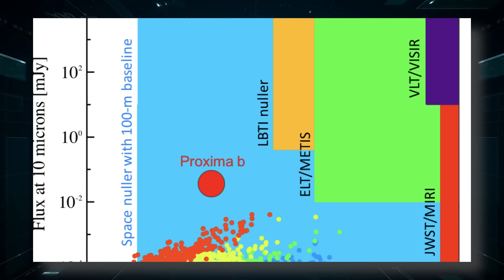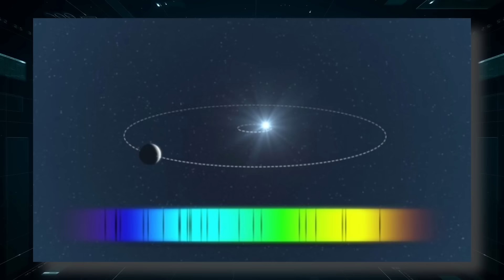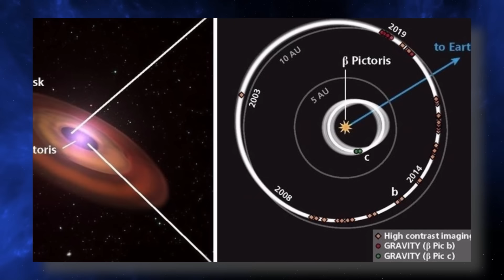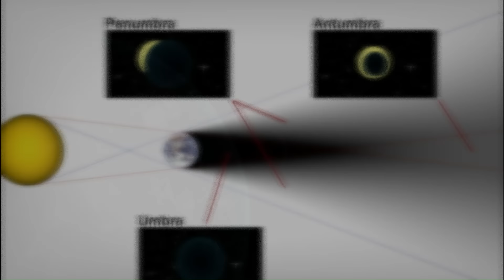El Telescopio James Webb Acaba de Observar Que El Brillo De Las Luces Urbanas De Proxima B Aumentó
El Telescopio James Webb anuncia un descubrimiento impactante: el brillo de las luces artificiales de Próxima B, el exoplaneta más cercano a nuestro sistema solar, ha experimentado un asombroso aumento. Próxima B, situado a unos 4,2 años luz de distancia de la Tierra, ha sido objeto de una intensa investigación debido a su potencial para albergar vida extraterrestre. Sin embargo, hasta ahora, la luz artificial que emana del planeta ha sido débil y difícil de detectar. El Telescopio James Webb, con su avanzada tecnología y capacidad para captar incluso las señales más tenues, ha logrado detectar un cambio dramático en el brillo de estas luces.
Los científicos especulan sobre las posibles causas de este aumento repentino. Una de las teorías es que podrían estar relacionadas con la actividad en Próxima B, indicando la presencia de una civilización avanzada. Esta perspectiva emocionante plantea la posibilidad de establecer contacto con una forma de vida inteligente más allá de nuestro sistema solar.
El Telescopio James Webb seguirá observando Próxima B de cerca y recopilando datos adicionales para comprender mejor la fuente de este brillo incrementado. La noticia del aumento en el brillo de las luces artificiales de Próxima B ha despertado un enorme entusiasmo tanto en la comunidad científica como en el público en general. Los telescopios de todo el mundo se han unido a esta observación, buscando confirmar los hallazgos del Telescopio James Webb y profundizar en el conocimiento de este fascinante fenómeno.